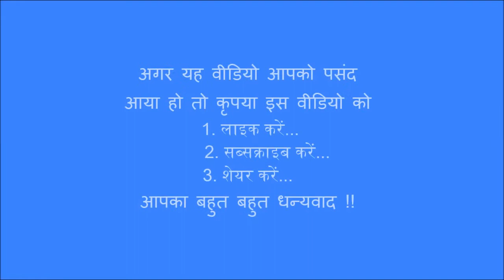SABRANG - फ़ास्ट ट्रेन ने दो ट्रेन को क्रॉस किया FAST TRAINS CROSSED TWO TRAINS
BANDRA TERMINUS-HARIDWAR train crossed two another fast trains in Uttarakhand,India.